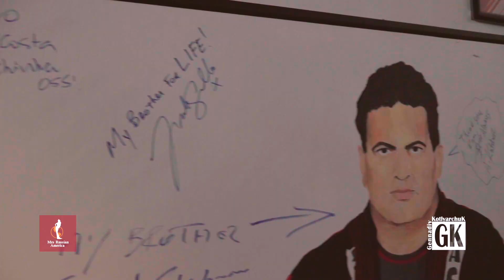Mrs Russian America на тренинге у легенды Джиу Джитсу Rigan Machado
Mrs Russian America в гостях у легенды Джиу Джитсу Rigan Machado . Rigan Machado уникальный человек . Его привез из Бразилии лично Чак Норис . Нам посчастливилось побывать в его академии где тренируются все звезды Голливуда перед сьемками в блокбасрерах. Его ученики : Мел Гибсон , Скарлет Йохансон , Киану Ривз , Вин Дизель, Фрэнк Грилло , Эштон Кетчер и еще 200 других.

Если у вас есть интересные идеи или мероприятия. Вы хотите стать героем медиа проектов или посетить вип мероприятие с звездами. Добро пожаловать к нам . Мы работаем с передачами и каналами РБК , ОТР , 360 ,Орел и Решка, Проводник, Лиза из Сохо, Пятница , RTVI , Интер , Bambarbia TV и др. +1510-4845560 Мобильный / вайбер / ватсап , телеграм